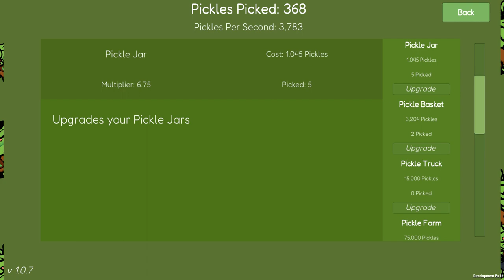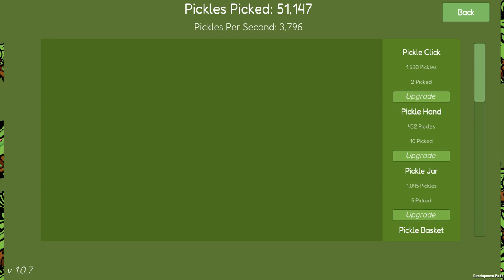Electricman vs the Squadron of Supervillains 21